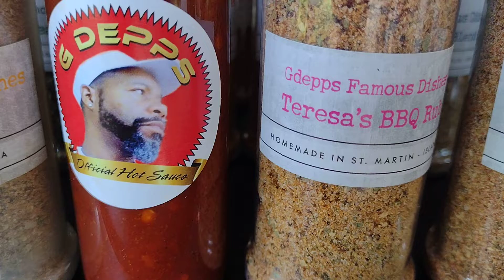Gdepps Famous Dishes Food Tips Volume #1. Limited Edition UUUUGGGAAAA 30 ' Go Dawgs! 2022-2023